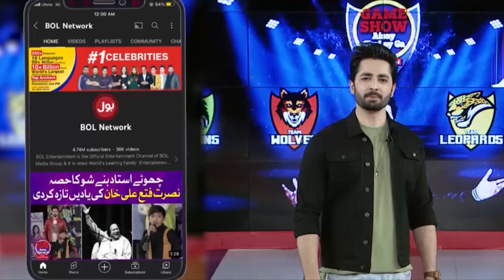Danish Taimoor Told His Acting Secret | Game Show Aisay Chalay Ga | BOL Entertainment